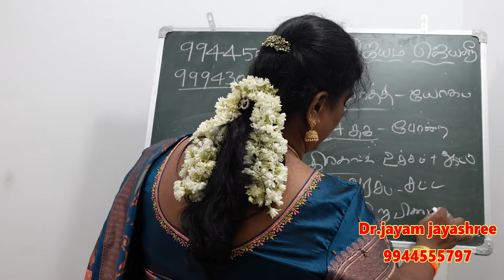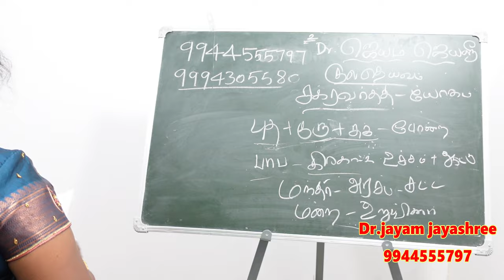உங்கள் ஜாதகத்தில் இந்த யோகம் இருக்கா சக்கரவர்த்தி யோகத்தின் சிறப்புகள் | sakravarthi yogam